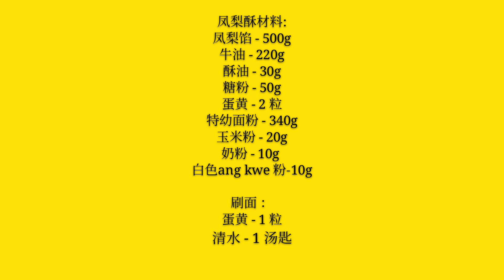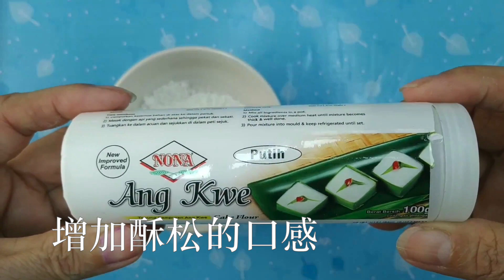Pineapple Tarts- 凤梨酥 - 公开秘方, 酥松入口即化, 附超详细制作过程和教学自煮凤梨馅。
凤梨酥，公开秘方，附超详细制作过程和教学自煮凤梨馅， 每逢农历新年都有接订单出售各种各样不同的新年饼，经过多年来不停的研究和改良，今天才有酥松入口即化好吃的凤梨酥，你一定要试哦！
Can make 54/pcs - 可以做54粒